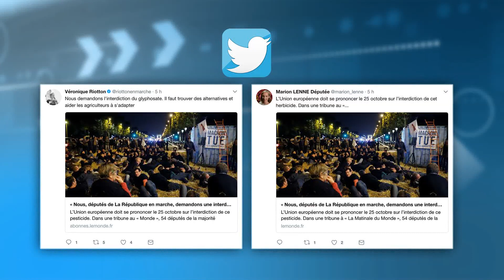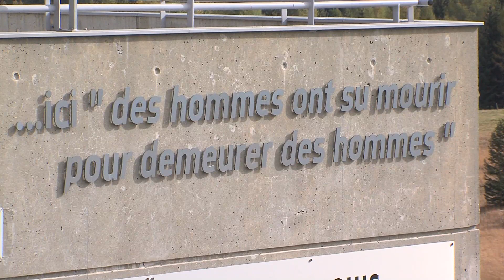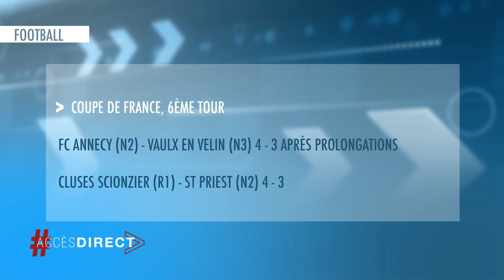Accès direct du lundi 23 octobre 2017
Fanette Debuisson reçoit Typhanie Degeois, Députée LREM de la 1ère circonscription de Savoie. Dans sa rubrique sports, Sébastien Germain reçoit Yves Garçon, Président du SOC Rugby.